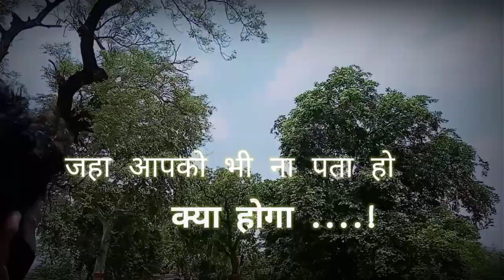Iss Ladki ne mujhe I love you bol diya || Flirting with cute girl || Crazy reaction of cute girl 🥰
Reactionprank in indiaprank videoPublic reaction prankpranks funny prank videosbest pranks funny pranks Ladki ko i love you bol diya🥰🥰🥰

proposal prank ❤️🤗
proposal prank on bestfriend 🥰🤩
proposal prank video 📸📸
proposal prank gone wrong 😎
flirting with cute girl 🥰😉
flirting prank 😍
flirting line ✅
Cute girl prank 😂😍
flirting video 📸😂

I make video with all permission and rules and regulation. All The Information Provided On This